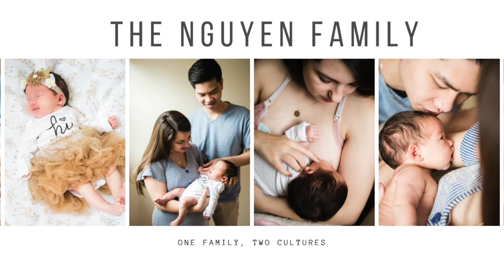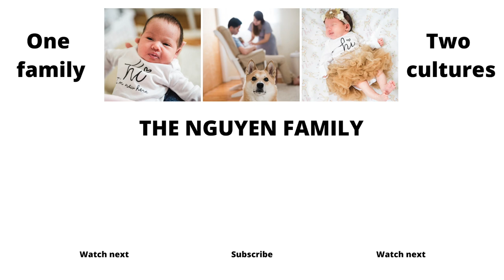Already Learning How To Read!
Mia is showing more interest in her "books" now and is learning how to read. :D I used to love reading when I was a kid so I think she's gonna love it too! We also got to talk to Nhím and Sóc all the way in Vietnam. No packages though because the box is too small. 🙈

Check the links below for ways to stay in touch, help our family, and for all of our favorite products as seen on the vlogs! xoxo

** USEFUL LINKS **

♥ Vlog camera

**Our Favorite Baby Items**

♥ Tummy Time Water Mat
♥ Baby Nail File
♥ Fawn Themed Baby Gym
♥ Singing Laugh and Learn Plush Toy
♥ Bunny Friend
♥ Bottle Sterilizer
♥ Baby Swing
♥ The Best Swaddles
♥ The Best Sleep Sacks
♥ Co-Sleeper Bed
♥ Baby Bathtub
♥ Baby Snot Sucker
♥ Baby Sound Machine for Sleep

**Breastfeeding Must-Haves**

♥ Milk Saving Breast Pump
♥ The Best Breast Pads (No More Leaks!)
♥ The Most Comfortable Nursing Bra
♥ Soothing Nipple Cream For Breastfeeding
♥ Life-Saving Nipple Soothers for Breastfeeding